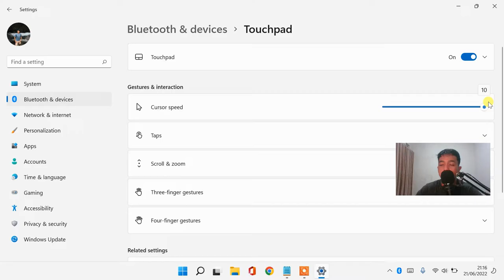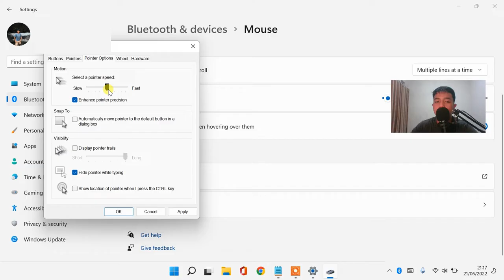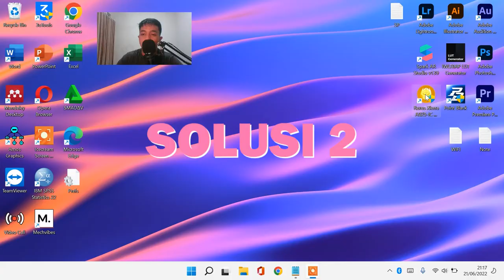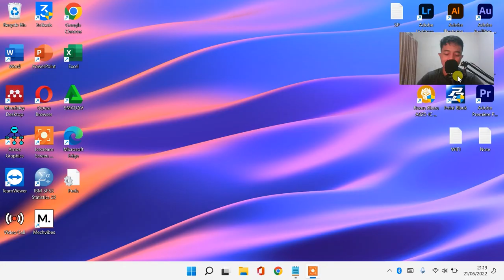SOLUSI KURSOR / MOUSE / TOUCHPAD DELAY LAMBAT NGELAG PATAH-PATAH (WINDOWS 11 & WINDOWS 10)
𝗛𝗮𝗹𝗼 𝗪𝗮𝗿𝗴𝗮 𝗗𝗶𝗴𝗶𝘁𝗮𝗹 !

Sangat membantu untuk mengembangkan channel ini heheh 😁

cara memperbaiki mouse yang kurang sensitif
cara mengatasi touchpad laptop kurang sensitif
mengatasi mouse kurang sensitif
mouse kurang sensitif
cara mengatasi mouse lemot
mengatasi mouse lemot
cara mengatasi mouse bergerak lambat
mengatasi mouse lemot
cara mengatasi mouse loncat
cara mengatasi mouse lag
mouse lambat merespon
cara mengatasi mouse macet
penyebab mouse lambat respon
cara mengatur sensitivitas mouse windows 10
cara mengatur sensitivitas mouse windows 7
cara mengatur sensitivitas mouse valorant
cara mengatur sensitivitas mouse di laptop
cara mengatur sensitivitas mouse pada windows 10
cara mengatur sensitivitas mouse di valorant
cara mengatur sensitivitas mouse pada laptop
mengatur sensitivitas mouse
mengatur sensitivitas mouse laptop
cara mengatur sensitivitas mouse windows 8
cara mengatur sensitivitas mouse laptop
sensitivitas mouse pb
cara mengatur sensitivitas scroll mouse
cara mengatur sensitivitas mouse di windows 10
cara mengatur sensitivitas mouse di windows 7
mengatur sensitivitas mouse windows 10
cara setting sensitivitas mouse
cara atur sensitivitas mouse
cara mengatur sensitivitas mouse laptop windows 10
cara setting sensitivitas mouse pubg mobile
pengaturan sensitivitas mouse
cara mengatasi kursor lemot
cara mengatasi kursor loncat
cara mengatasi kursor lari
cara mengatasi kursor error
cara mengatasi kursor yang tidak muncul
cara mengatasi kursor muter terus
cara mengatasi kursor lengket
mengatasi kursor muter terus
cara mengatasi kursor ngelag
penyebab kursor lambat
cara mengatasi kursor rusak
cara mengatasi kursor laptop yang lambat
penyebab kursor lemot
cara mengatasi kursor yang lambat
cara mengatasi kursor yang tidak bergerak
cara mengatasi kursor laptop yang tidak bergerak
cara mengatasi kursor laptop lemot
cara mengatasi kursor autocad lemot
cara mengatasi kursor laptop yang lemot
cara mengatasi kursor lambat
penyebab kursor lemot
penyebab kursor lambat
cara mengatur sensitif kursor laptop
cara mengatur sensitivitas kursor laptop
touchpad laptop tidak berfungsi di windows 10
touchpad laptop tidak bisa berfungsi
touchpad laptop tidak berfungsi dengan baik
kenapa touchpad laptop tidak bisa berfungsi
touchpad laptop hp tidak bisa berfungsi
bagaimana jika touchpad laptop tidak berfungsi
touchpad laptop tidak fungsi
mouse laptop bergerak terus
kenapa mouse laptop bergerak sendiri
kenapa touchpad laptop tiba tiba tidak berfungsi
touchpad laptop berfungsi untuk
touchpad laptop tidak berfungsi windows 10 pro
touchpad laptop acer tidak bisa di klik
cara mengatasi touchpad laptop yang tidak berfungsi
mouse laptop bergerak sendiri
cara mengatasi kursor yang bergerak sendiri pada laptop
pointer laptop bergerak sendiri
apa yang menyebabkan kursor laptop bergerak sendiri
cara membetulkan touchpad laptop yang tidak berfungsi
cara mengatasi touchpad laptop hp yang tidak berfungsi
cara mengatasi touchpad laptop acer yang tidak berfungsi
touchpad laptop tidak bisa bergerak
cara setting touchpad laptop yang tidak berfungsi
cara mengatasi mouse USB tidak berfungsi
cara mengatasi mouse bluetooth tidak berfungsi
mouse laptop tidak berfungsi windows 10
Mouse laptop ngelag lemot
penyebab mouse di laptop tidak berfungsi
mouse laptop tiba tiba tidak berfungsi
klik kiri mouse laptop tidak berfungsi
kenapa usb mouse laptop tidak berfungsi
mouse laptop tidak jalan
kursor laptop tidak berfungsi windows 10
kursor laptop tidak berfungsi lenovo
touchpad laptop tidak berfungsi windows 10
touchpad laptop tidak berfungsi setelah instal ulang
alasan kursor laptop tidak berfungsi
kursor laptop tidak bisa berfungsi
kursor laptop tidak fungsi
apa penyebab kursor laptop tidak berfungsi
kursor laptop tidak bisa bergerak
kursor laptop acer tidak bisa bergerak
cara atasi kursor laptop tidak berfungsi
kursor di laptop tidak berfungsi
kursor laptop tidak jalan
kursor laptop tiba tiba tidak berfungsi
kursor laptop tidak merespon
kursor mouse loading terus
mengatasi pointer mouse loading terus
kenapa kursor mouse loading terus
cara mengatasi mouse loading terus
pointer mouse loading terus
cara mengatasi mouse lambat saat ngegame
mouse kurang sensitif saat main game
cara mengatasi mouse berat saat main game
kursor kurang sensitif saat game